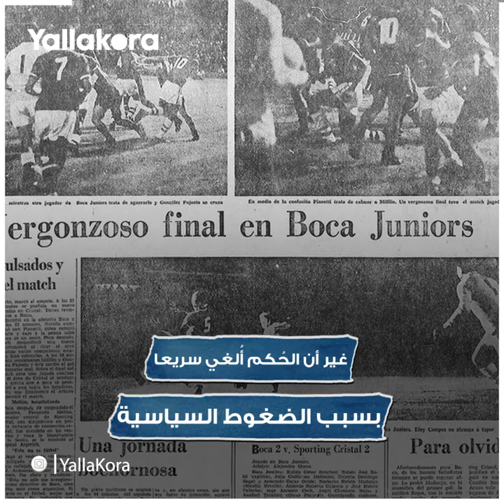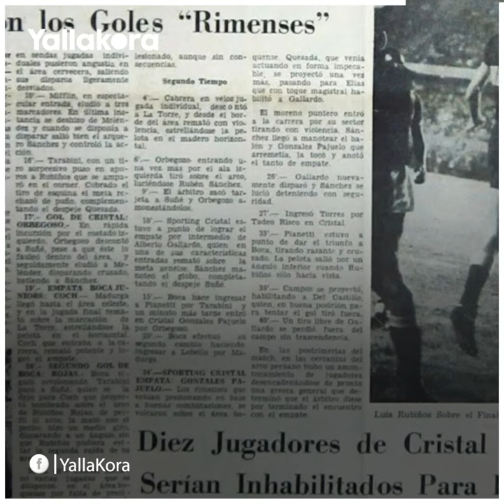مجزرة في البومبونيرا.. شجار ودماء و19 طرد.. وقتل بالقمر الصناعي